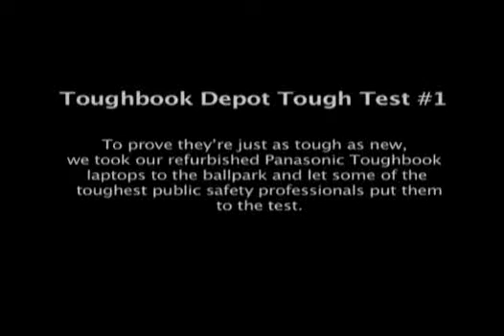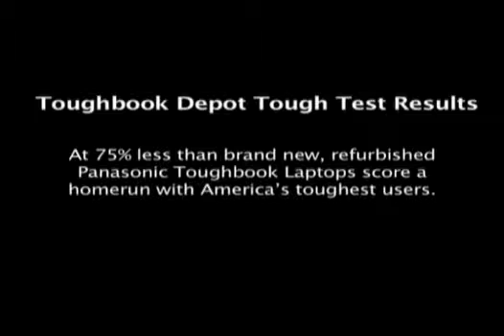Toughbook Depot Test 1